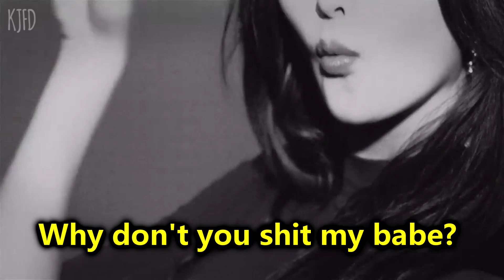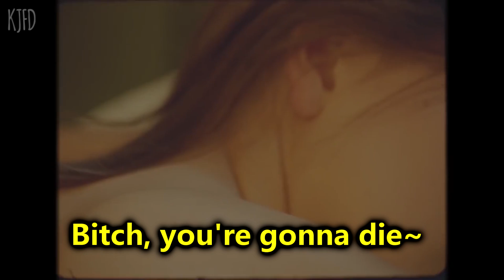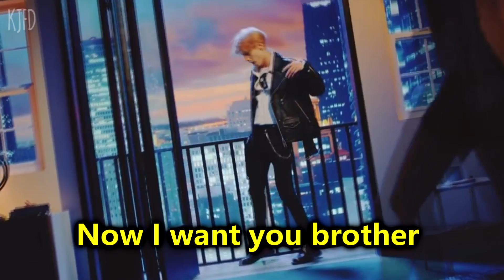K-Pop Misheard Lyrics 5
! HQ is your best friend !

I Hope you've liked my video c:

A HUGE THANKS TO ALL OF YOU WHO SUBSCRIBED MY CHANNEL THIS IS SO UNBELIVABLE I MEAN A WEEK AGO I HAD LIKE 80 SUBS AND NOW IT REACHED THE +500!!
IT'S SO CRAZY THANK YOU GUYS FOR YOUR SUPPORT I'M SOSOSO GRATEFUL!

credits/songs I've used:
Horololo - CBX
The 7th Sence - NCT U
Crazy Sexy Cool - Astro
DDD - Exid
I'm Serious - DAY6
Playing With Fire - Black Pink
Honeymoon - B.A.P
Love Scenario - iKON
Dive - Joohyung
Okay - Jackson
Honestly - Eric Nam
I Loved U - DAY6
Electric Kiss - EXO
Boom Boom - Seventeen
Hide And Seek - Astro
Boss - NCT U
Hellevator - Stray Kids
My Type - iKON
Ring Ding Dong - SHINee
Dope - BTS
Very Nice - Seventeen
Shall We Dance - Block B
You Were Beautiful - DAY6
Look - GOT7

Good Bye~
(Write "I got Jams" in the comments below if you read this c:)